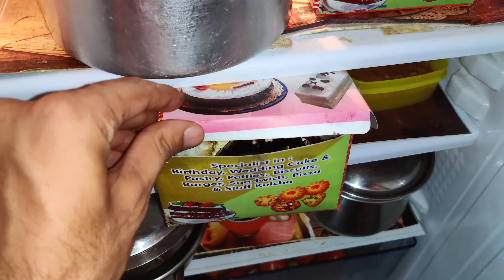Sweet Family || Punjabi Goll Gappe || Vermas Vlog || Daily Vlogs || Pani Puri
About This Video :

Goll Gappe || Punjabi Goll Gappe || Vermas Vlog || Punjabi Vlog || Daily Vlogs || Pani Puri

I am karan Verma.
I Hope Your Family All Good.
I Like To Make Things Simple.

Karan Verma
From :- Fazilka Punjab (India)